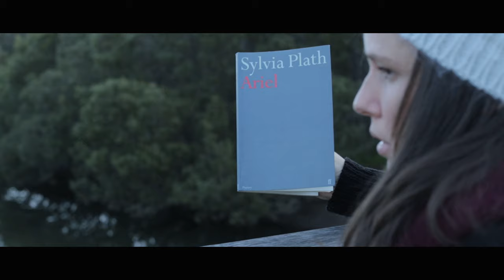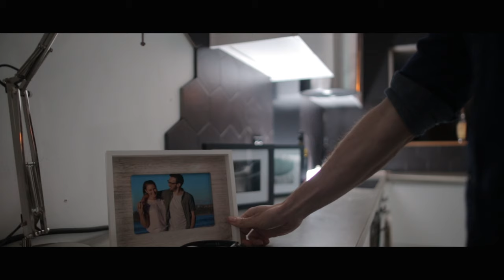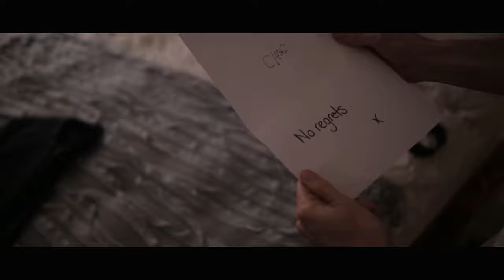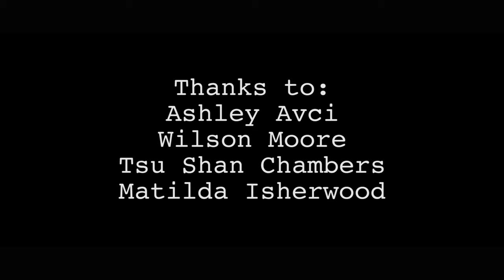Carnal - Short Film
Two wandering souls, one app to connect them, but are they right for each other?

Cast
Jack Yabsley, Esther Hughes & Amanda Mikhael

Gaffer
Finbarr Collins

Composer
Conor Manning

Written by
Jessica Whitehill

Directed by
James Whitehill